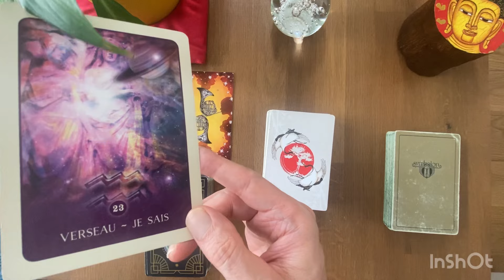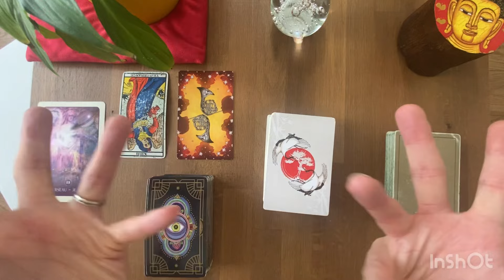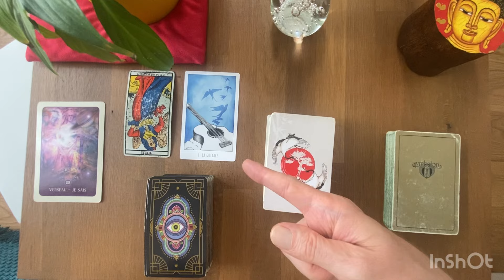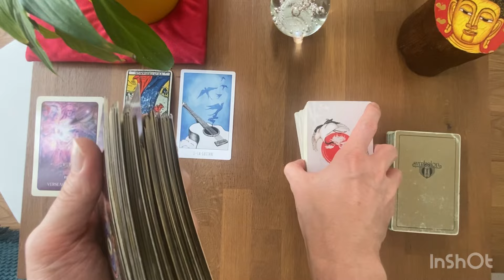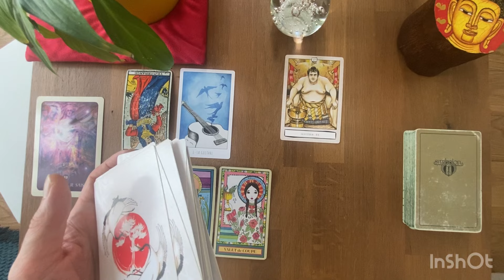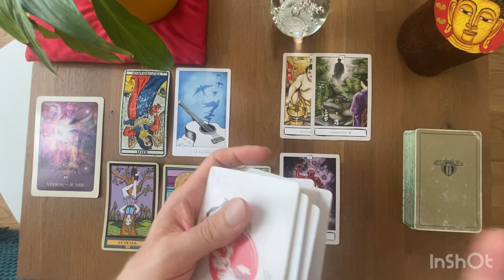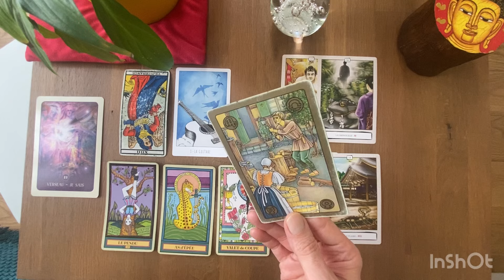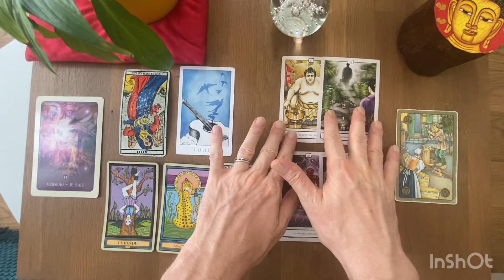VERSEAU - Guidance Professionnelle - SEPTEMBRE 2024: Patience, pour mieux appréhender le renouveau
* Lien pour découvrir les Messages de Vos Guides (15 Aout / 15 Septembre 2024):

Gratitude

Animanimus Tarot